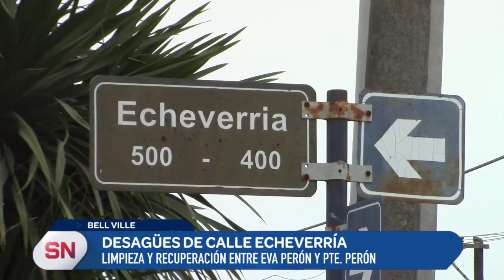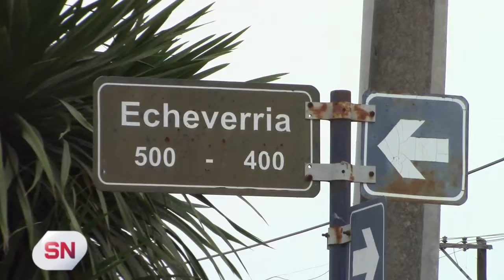EL MUNICIPIO CONTINÚA CON LAS TAREAS DE MEJORAMIENTO EN DISTINTOS SECTORES DE NUESTRA COMUNIDAD.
Se realizan ventanas de limpieza en los desagües de calle Echeverría, entre Eva Perón y Pte. Perón. Sobre este particular dialogamos con el coordinador de Obras Públicas Alejandro López.
Nota del día 7/08/20